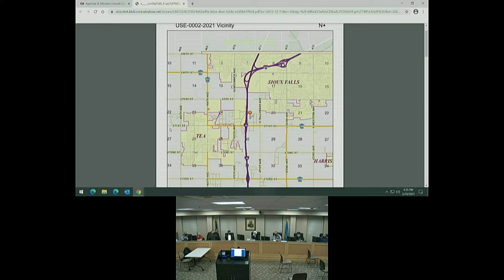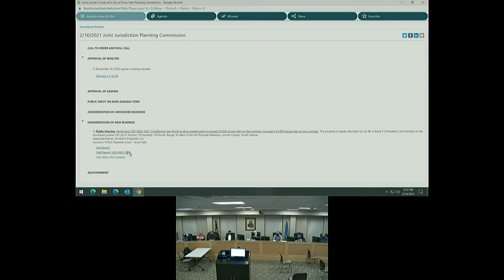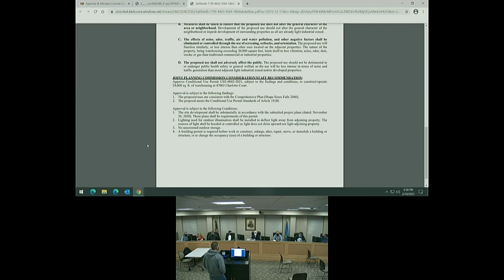Lincoln County Planning Commission February 10, 2021